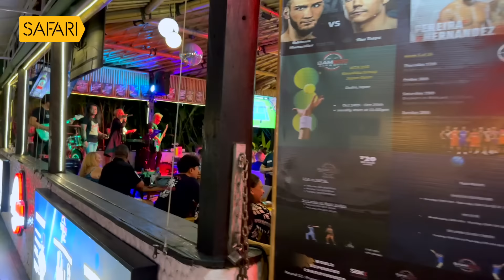Sancharam | By Santhosh George Kulangara | Bali 01 | Safari TV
Santhosh George Kulangara | Sancharam | Malayalam | Bali |Travel Vlog | SGK | Safari | Santhosh George Kulangara Sancharam

|| ANTI-PIRACY WARNING ||